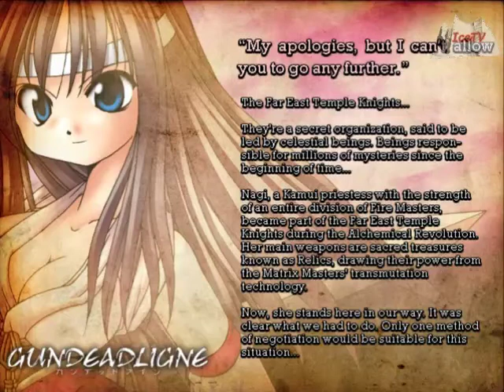Let's Play GundeadLigne Part 2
In this part, I complete the third and fourth levels, and the fourth level is all boss fights.

Level Three 0:00-5:17

Level Four 5:20-the end